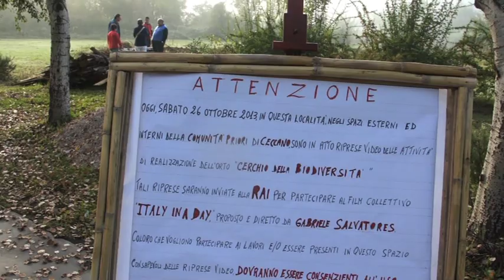Il Cerchio della Biodiversità #01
Realizzazione dell'orto Cerchio della Biodiversità nell'area dell'ex Ospedale Psichiatrico Santa Maria della Pietà di Ceccano (FR)
L'orto, disegnato da Marina Longo, fa parte di Città degli Orti, progetto di zerotremilacento arte pubblica relazionale